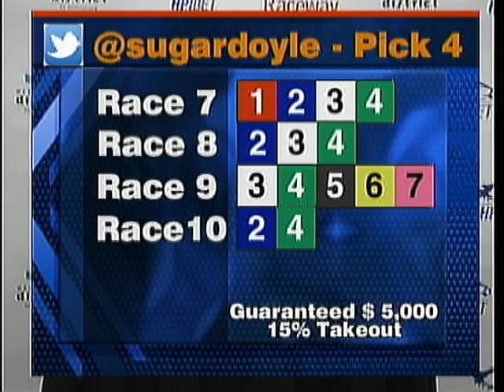Race Day - Monday March 26, 2018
Race Day with Announcer Shannon "Sugar" Doyle